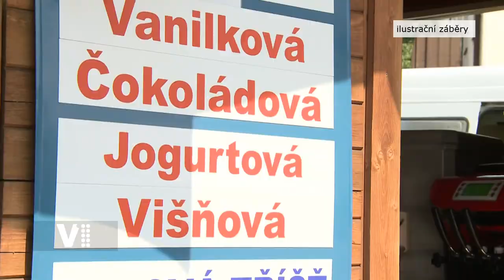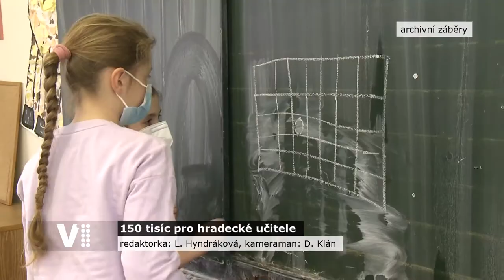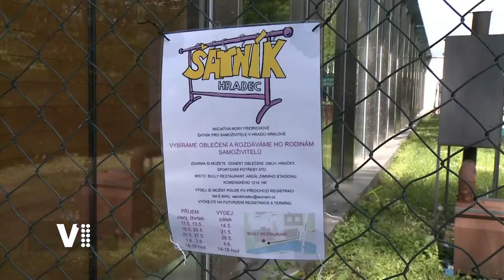Hradecký expres 21/2021